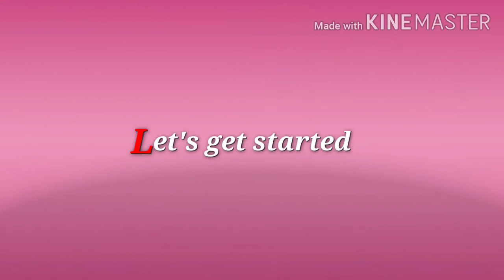Buttered Shrimp with Salted Egg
Indulge yourself with this savory dish.

Welcome to the family. *Turn on the bell notification button*